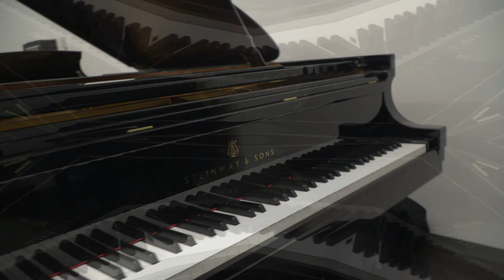My Favorite Glitch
This song is copyrighted: 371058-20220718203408